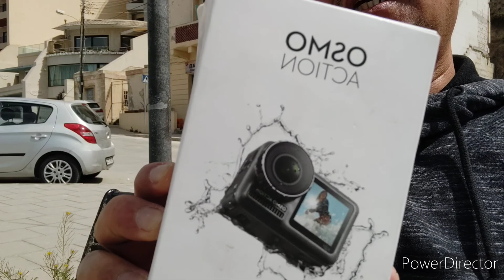DJI Osmo Action Camera from eBay online, Malta Europe